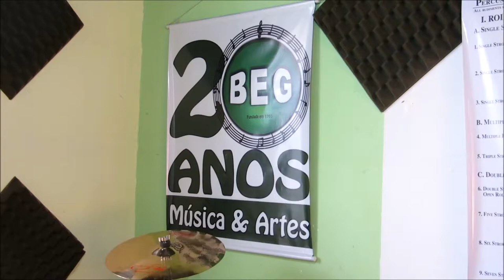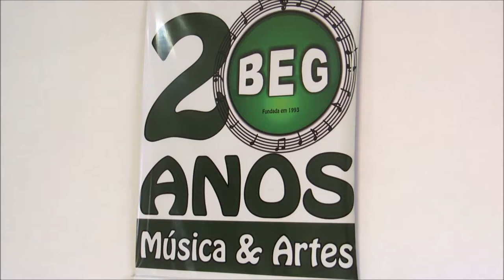Vídeo Promocional BEG Escola de Música e Artes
Venha conhecer nossa Escola.

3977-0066